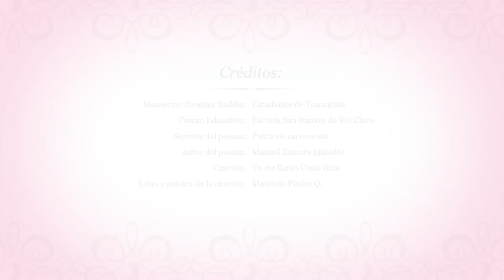Dirección Regional de Educación Coto - Monserrat Jiménez Badilla